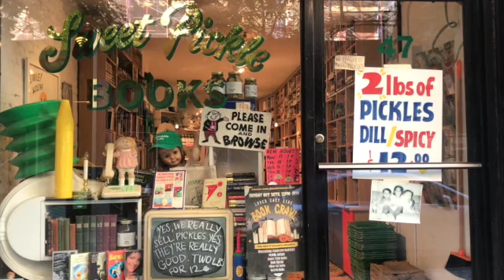rockaway to chinatown